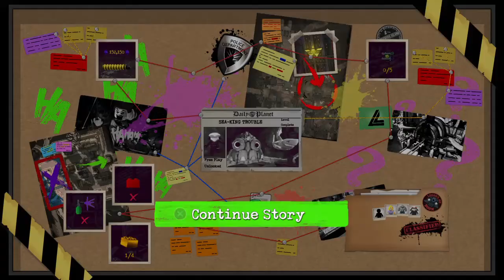LEGO® DC Super-Villains_20210120180643